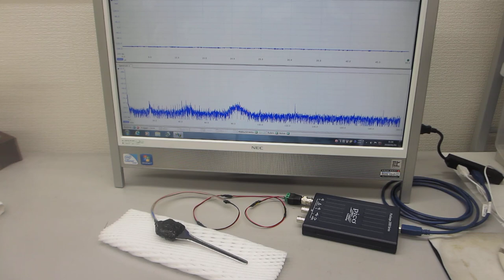超音波プローブの特性評価実験（超音波システム研究所）